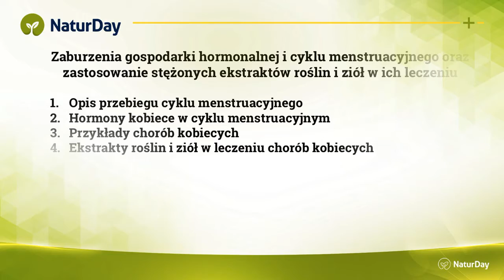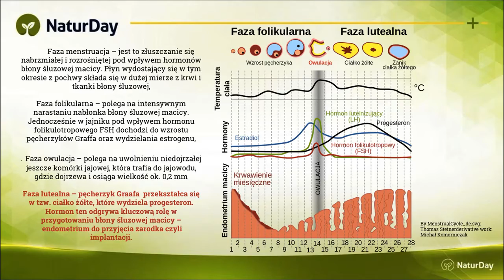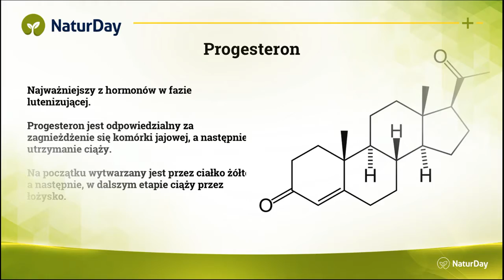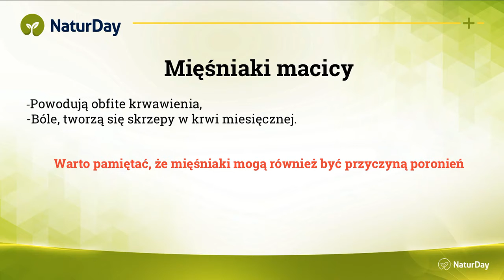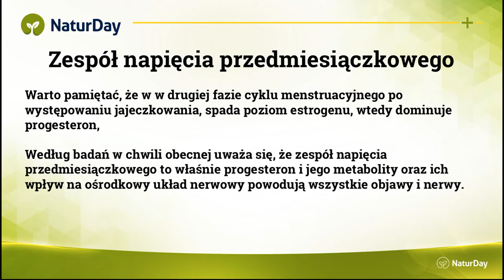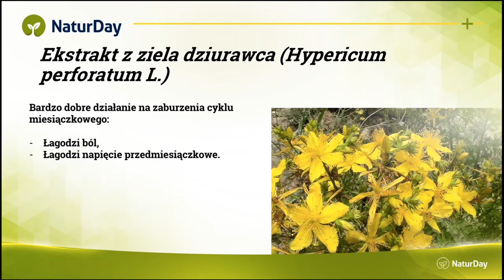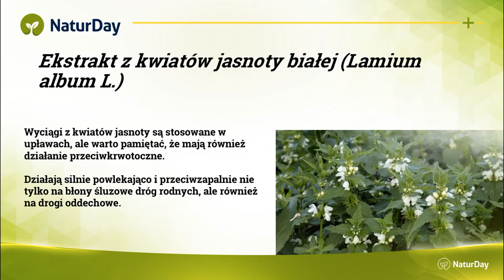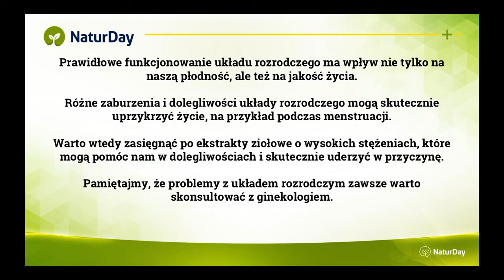💥 Bolesne miesiączki? 🍀Zobacz jak sobie możesz pomóc, posłuchaj porad lekarza.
💥Wiele kobiet boryka się z bolesnymi i obfitymi miesiączkami a można sobie pomóc w sposób naturalny🍀 stosując suplement diety przeznaczony dla kobiet, który:
✅ reguluje cykl menstruacyjny,
✅łagodzi obfite krwawienie
✅łagodzi ból
✅wspomaga prawidłowe funkcjonowanie układu rozrodczego.